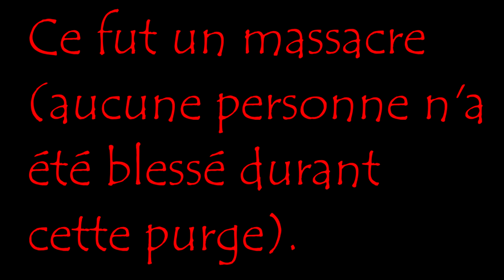[DELIRE]-JUST CAUSE 3 | DU FAIL !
Aujourd'hui, nouvelle vidéo sur justcause3 pour beaucoup de fail !
Tu es le bienvenue dans ma communauté, prépare toi à te détendre 🧘‍♀️

CREDITS:
Musique intro: musique universal.
Musique outro: ça dépend !